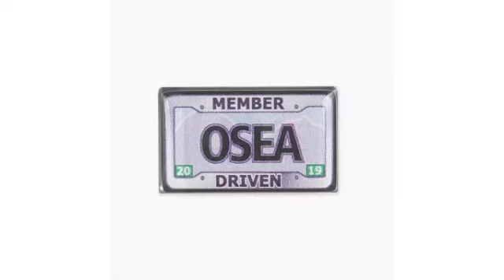Photo Dome Pins